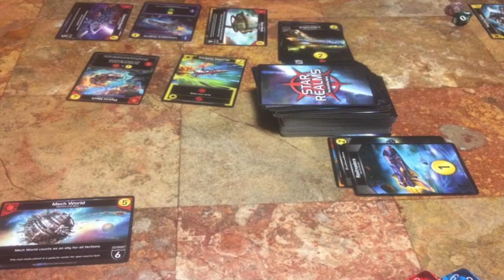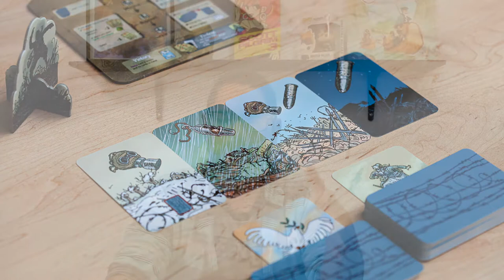Top 50 Josh [Parte 3]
En esta nueva serie de videos conocerán el top 50 personal de Josh, en este video Josh nos comentará un poco de los números 30 al 21.